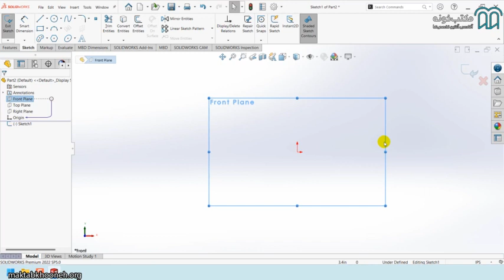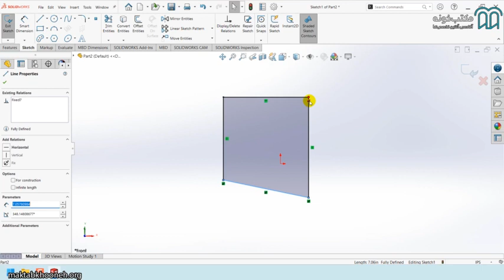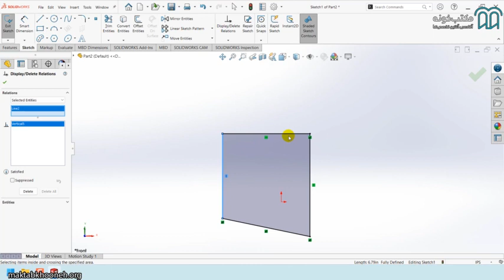آموزش جامع سالیدورکس قسمت ۱۴